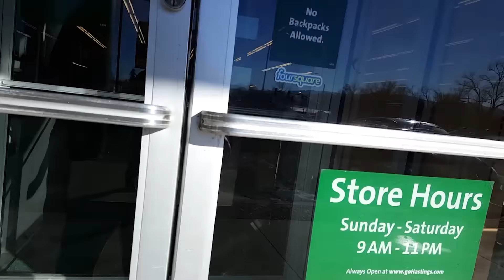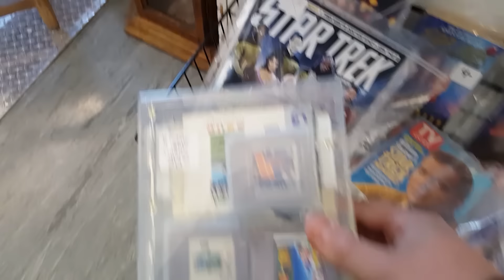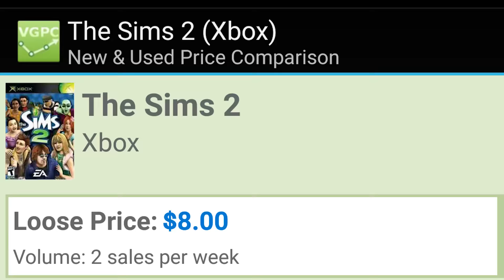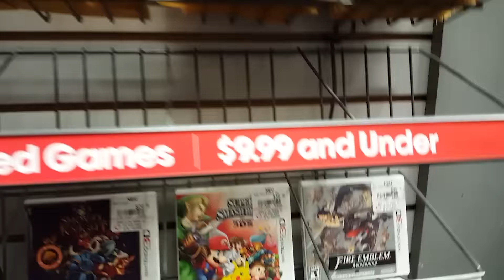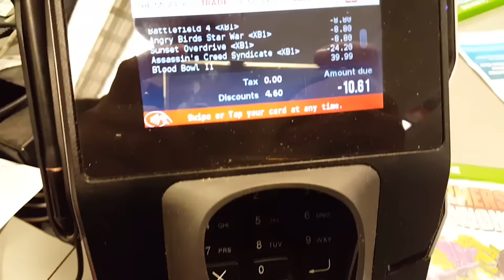LIVE GOPRO GAME CHASING - Sealed Sims Ghost Town"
I dedicate this channel to the humor of finding toys, games, and anything else that will keep my attention for more than 20 seconds. This is our time to live in the past. Nostalgia is on the menu today and I want a second helping. Always remember that it is up to you to KEEP RETRO GAMING ALIVE PEOPLE!